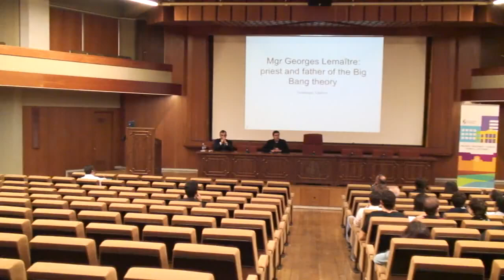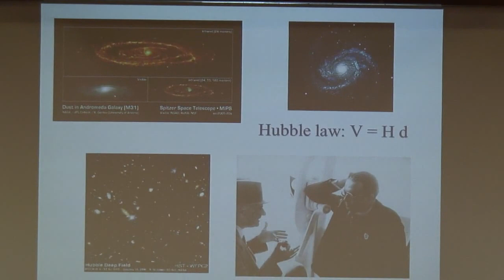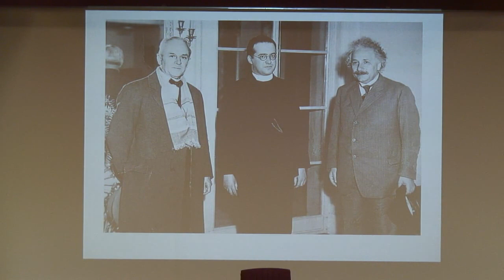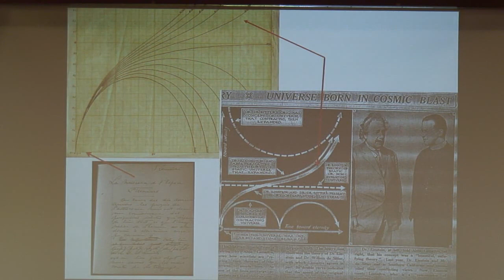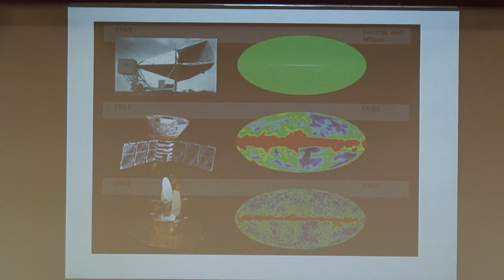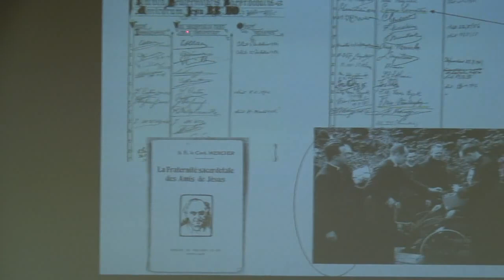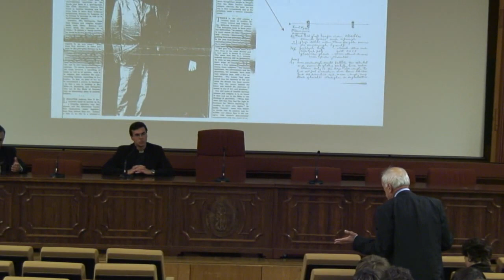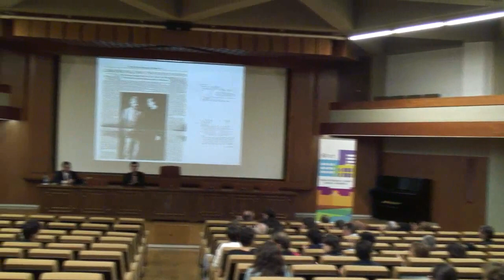Georges Lemaître y la teoría del Big Bang. Dominique Lambert. Universidad de Navarra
Conferencia de Dominique Lambert, coorganizada por el Grupo de Investigación Ciencia, Razón y Fe, y la Facultad de Ciencias, dentro de la Semana de la Ciencia, el 16 de noviembre de 2011.

Fue organizada con motivo del 80º aniversario de la teoría del Big Bang.

Ponente: Dominique Lambert (FUNDP, Namur, Bélgica)